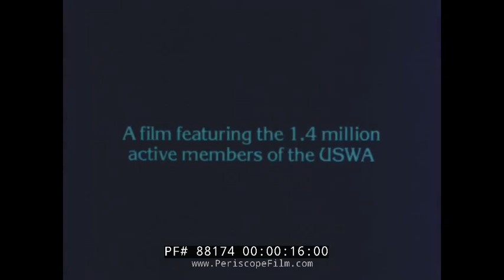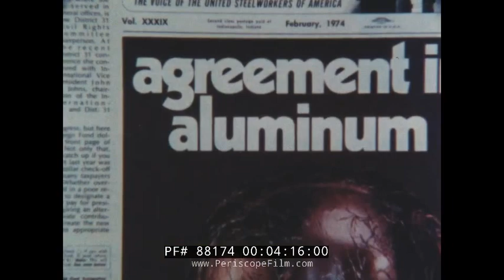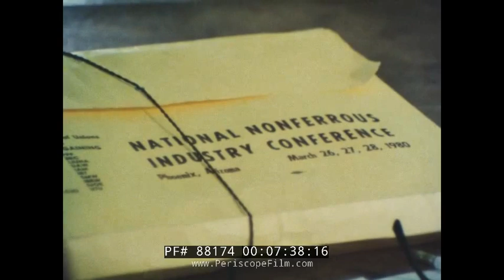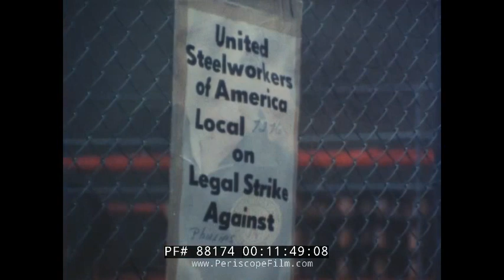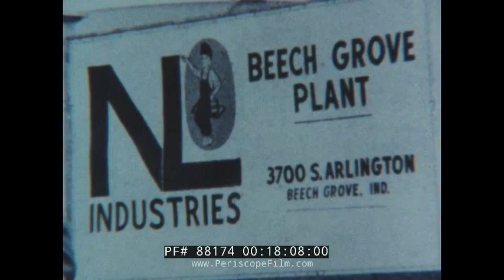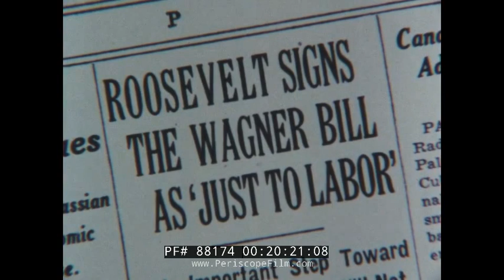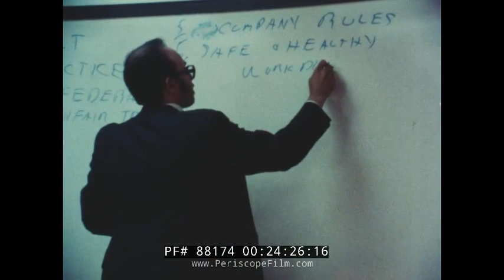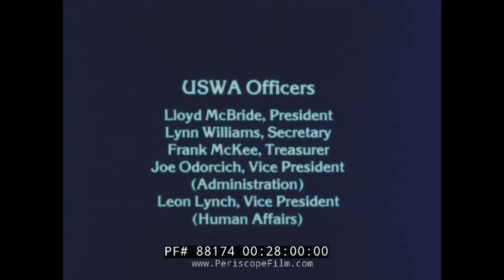"THE FACES OF A UNION" 1980s UNITED STEEL WORKERS HISTORY & PROMOTIONAL FILM 88174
Created in 1980 by the United Steel Workers of America, "Faces of a Union" features some of the 1.4 million Americans who were union members. The film includes images of American and Canadian factories and production, as well as striking workers on the picket line (1:17) demanding their rights. At 1:26 workers clock into a Kaiser Aluminum plant. At 2:16 new union members learn about their membership rights and put on unions pins. At 2:35 historic footage of workers are shown. At 2:45 coal and iron ore mines are shown as well as processing facilities and steel mills (3:02). Working conditions were dangerous and pay was often poor. At 3:30, the story of the 1936 C.I.O. effort to organize workers, led by Philip Murray (3:51) is described. At 4:01 the successful organization of the union is shown. At 4:27 open pit mining operations are shown with union workers, metal fabrication (4:48) and smelting (4:57), and more. At 5:49 textile and furniture workers are shown as well as copper wiring, welding, and assembly line operations. At 6:58 a collective bargaining meeting is shown at the international union's headquarters. At 7:23 modern computer systems are shown being used as part of the "coordinated bargaining" negotiation. At 8:29, strikes in the 1930s are shown in newsreel highlights. At 9:30 the strike fund is explained. At 10:30 office workers are identified as some of the next workers to be organized. At 11:38, work is shown in Canada to organize and at 11:54 a strike in Toronto is shown. At 12:35 an abandoned zinc plant in Pennsylvania is shown, it was closed without any warning and all 1200 workers were laid off. At 14:00, discussions between U.S. and Japanese representatives are shown, discussing international trade and impact on the North American workers. At 16:55, healthcare for workers is shown, and at 17:00 smokestacks belch smoke and the impact on workers is discussed. At 17:30 a funeral for a deceased worker is shown and the worker eulogized. At 20;18 the Wagner Act is discussed and the process of collective bargaining. At 20;33 steel workers are shown at a phone bank making calls to the members. At 21:44 the retired steel workers' housing is shown. At 22:00 a union hall is shown full of retirees. At 24:34 union members are shown receiving more education about their rights. At 24:54 workers are shown leaving the factory and clocking out (25:08) as the shift ends.